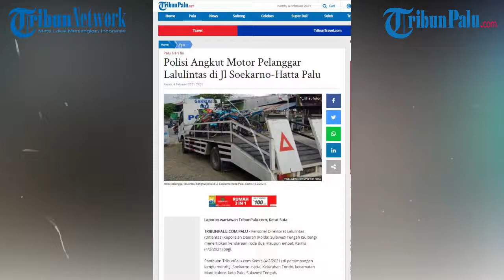Polisi Angkut Motor Pelanggar Lalulintas di Jl Soekarno-Hatta Palu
TRIBUNPALU.COM,PALU - Personel Direktorat Lalulintas (Ditlantas) Kepolisian Daerah (Polda) Sulawesi Tengah (Sulteng)  menertibkan kendaraan roda dua maupun empat, Kamis (4/2/2021) pagi.

Pantauan TribunPalu.com Kamis (4/2/2021) di persimpangan lampu merah Jl Soekarno-Hatta, Kelurahan Tondo, kecamatan Mantikulore, kota Palu, Sulawesi Tengah.

Kegiatan pengaturan, pengawalan, penjagaan patroli ini dilakukan setiap hari disejumalh titik padat kendaraan.

Sasaran utama kegiatan ini, Seperti tidak menggunakan helm, tidak ada kaca spion, muatan lebih, sabuk pengaman.

"Kami menemukan pelanggaran yang kasat mata, maka akan kami tilang" ujar personel Dirlantas Polda Sulteng Iptu Budi Prasetyo kepada TribunPalu.com.

Beberapa kendaraan melanggar langsung ditertibkan dan diangkut menggunakan mobil operasional untuk ditindak lanjuti.

Diharapkan juga kegiatan ini dapat memberi kenyamanan bagi setiap pengguna jalan.

Selain penertiban pelanggar kendaraan , satuan polisi ini juga menertibkan pelanggaran protokol Covid-19.

Mengingat wilayah kota palu masuk dalam zona merah Covid-19. (*)